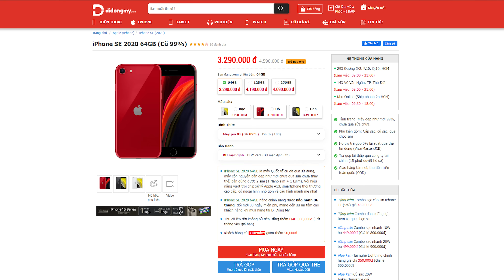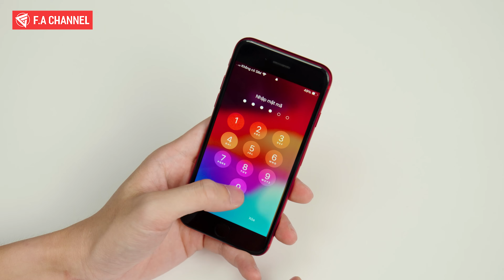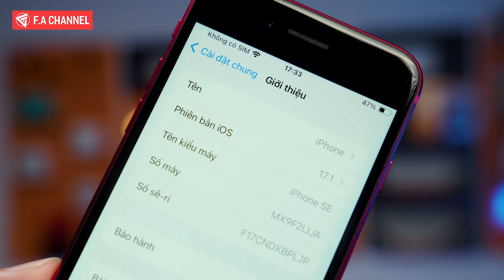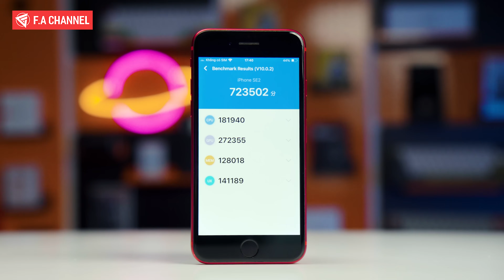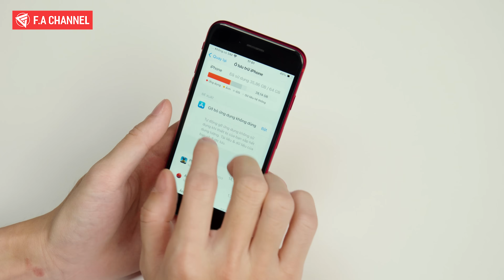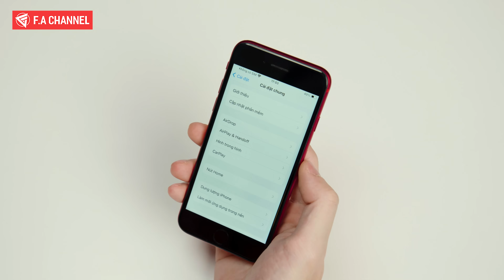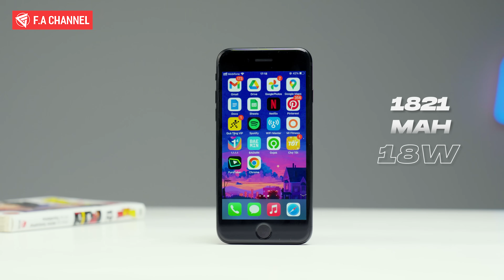IPHONE 3 TRIỆU VÔ DỊCH MÁY PHỤ - CẤU HÌNH MẠNH, MƯỢT, DÙNG LÂU DÀI QUÁ OK!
Mua iPhone SE 2020 Mức Giá Tốt Nhất Tại Di Động Mỹ